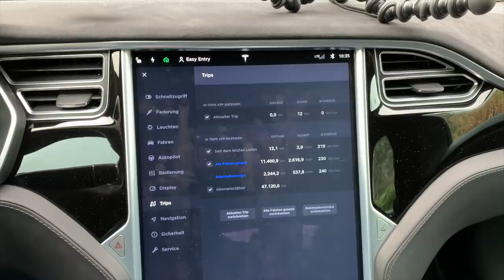Tesla Fazit nach 6 Monaten und 11.400 Km mit dem Model S 75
Ich ziehe ein Fazit nach 6 Monaten mit meinem Tesla Model S 75 und 11.400 gefahrenen Kilometern. Es sind 10 Punkte pro, aber nur 5 Punkte contra zusammengekommen.
Mein Resumee: Ich würde mir das Auto jederzeit wieder kaufen.

Im Moment gewährt Tesla auf die Bestellung eines neuen Model 3, Model S oder X für 1.500 Kilometer kostenlosen Strom an Tesla Superchargern. Um dieses Geschenk zu bekommen, müsst Ihr meinen Empfehlungslink in die Adresszeile Eures Internetbrowsers kopieren und dann über diesen Link Euer Auto bestellen. Es gelten die Bedingungen des Tesla-Empfehlungsprogramms. Für genauere Infos besucht bitte